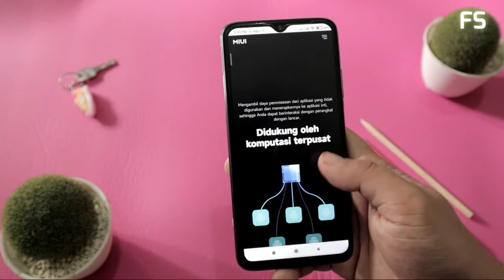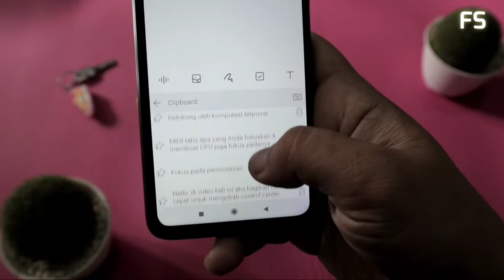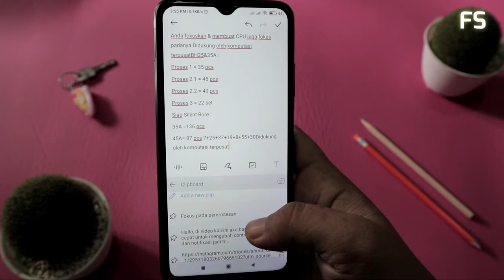Cara Membuka Papan Klip HP POCO Xiaomi Redmi | Clipboard Text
Hallo, di video kali ini aku bagikan cara cepat untuk copy paste text menggunakan fitur Papan Klip atau clipboard text di hp POCO Xiaomi Redmi dan Realmi yang memiliki UI MIUI.

papan klip pada hp poco dan xiaomi ini akan mempermudah dan copy paste lebih enak dipakai.

Tutorial caranya mudah banget, ikutin aja step by step tutorial di video ini, jangan skip ya dan tonton sampai akhir agar tidak salah paham.